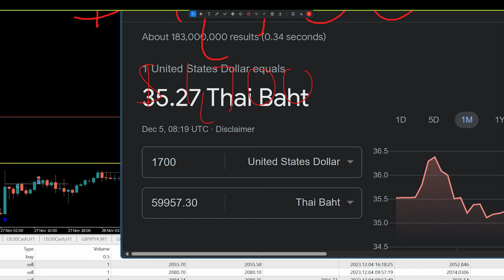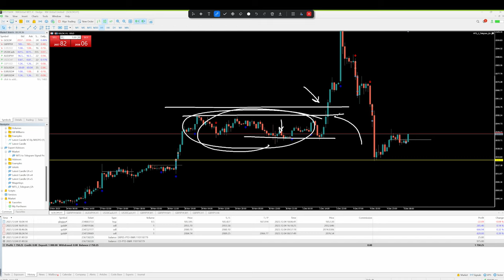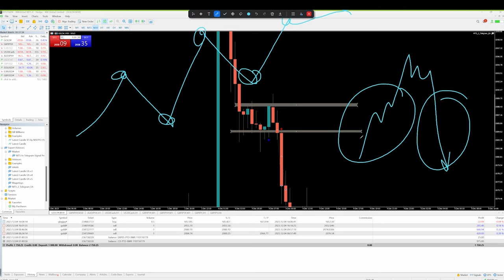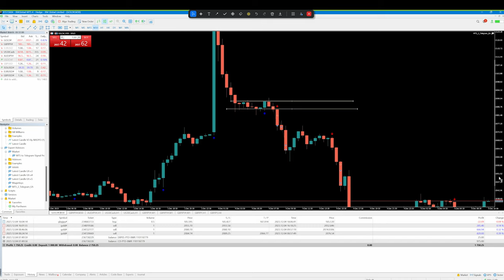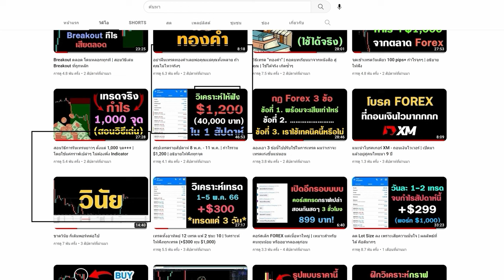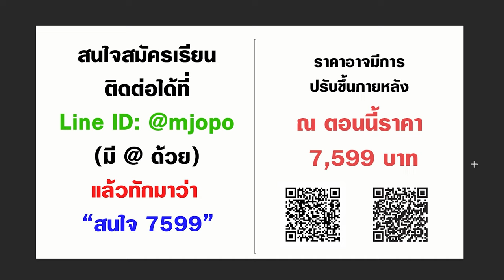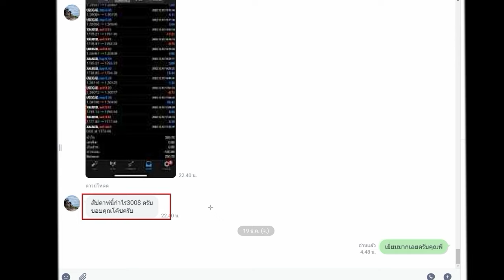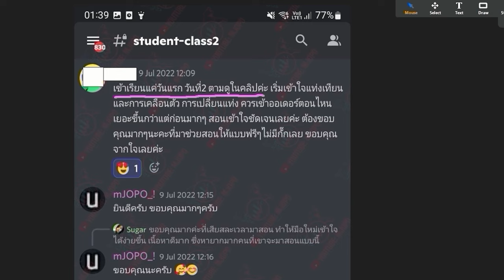เทรดเดียว อยู่ได้ทั้งเดือน | ทองคำ ALL TIME HIGH แต่หาจังหวะ SELL ได้ เพราะ...